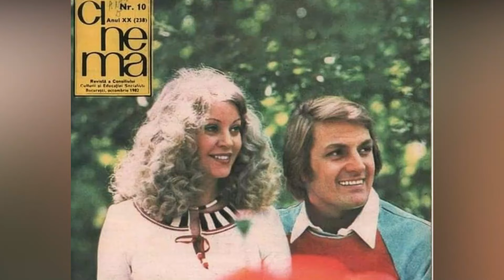Primele imagini cu actorul Florin Piersic transportat de urgenta cu un avion la Bucuresti